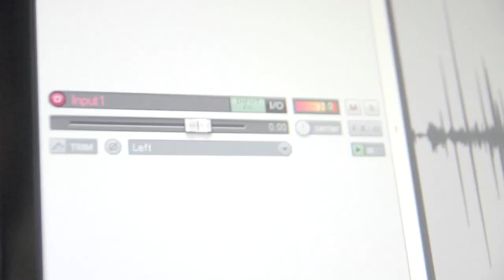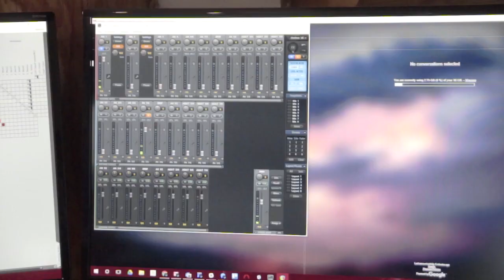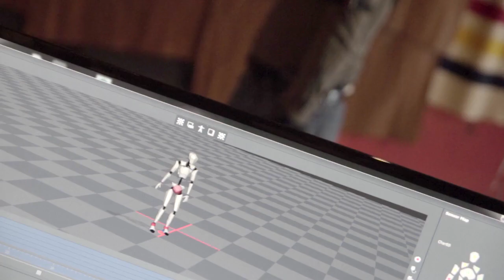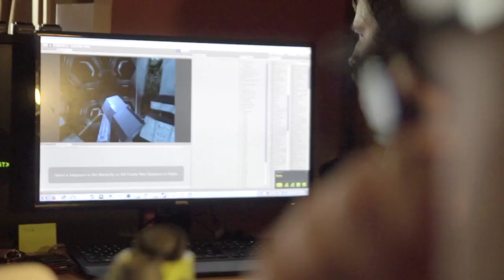Cloudhead Games - Virtual Reality performance Capture - HTC Vive and Perception Neuron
Cloudhead Games uses VR to inject actors into scenes while capturing motion data for animation using the HTC Vive and Perception Neuron motion capture tech.

We have an awesome story detailing the shoot and the custom rigs we built in Unity that made the process really effective and efficient.